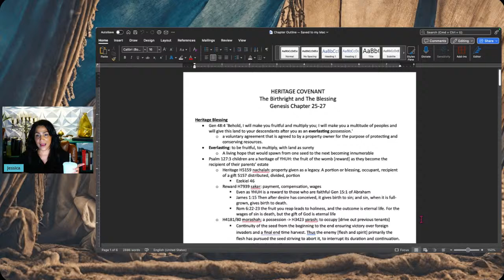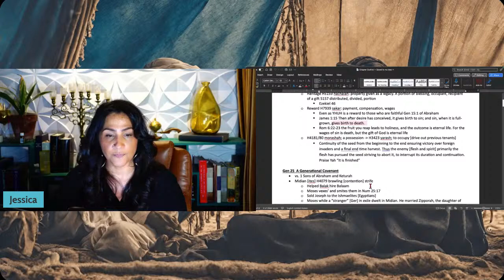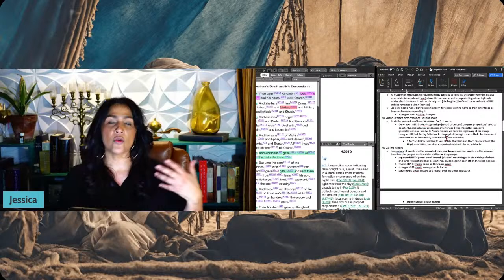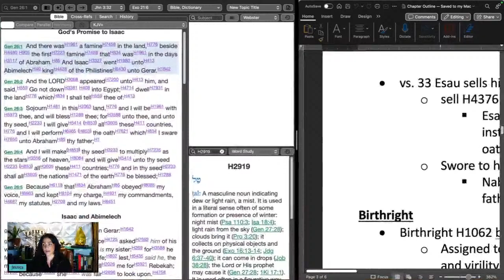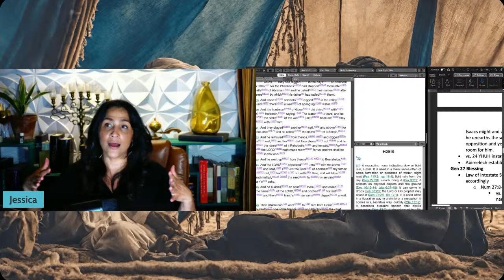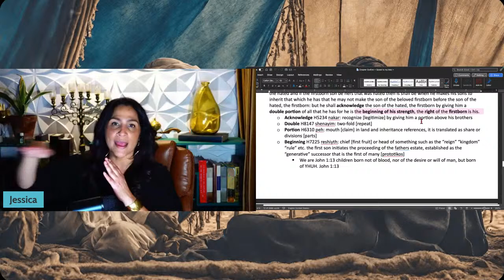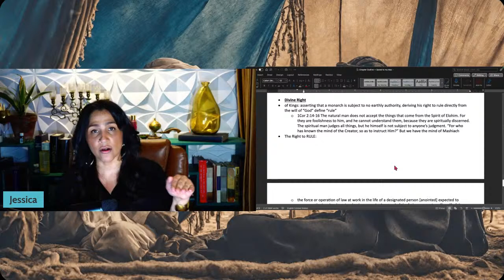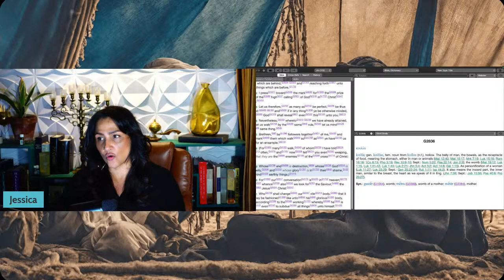the HERITAGE COVENANT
This week we review Genesis 25-27 the Birthright and the Blessing

Abraham secures Isaac's portion, while YHUH secures his position. Esau forfeits the Birthright and loses his blessing. The Heritage Covenant is fulfilled in Jacob.

*** Our Zoom Bible studies are every Thursday from 4-8 pm Pacific time [study begins at 5 pm Pacific] if you would like to join, email your request to
uresu